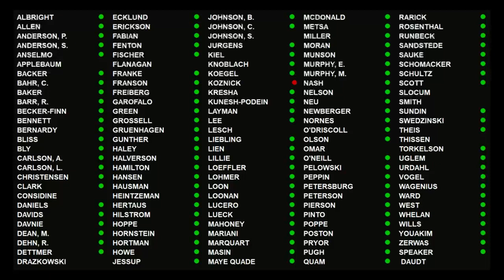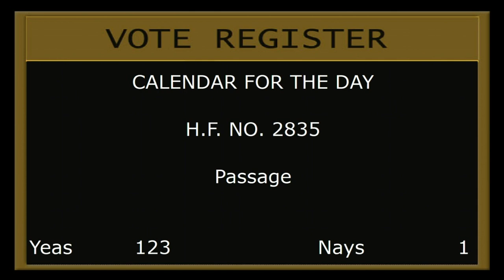House Floor Session 4/19/18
10:45 - HF3551 (Lohmer) Safe at Home program requirements modified, and technical and clarifying changes made.
23:23 - HF3249 (Davids) Provisions governing passing emergency vehicles stopped on a roadway modified.
28:11 - HF2835 (Baker) Deputy registrars reimbursement funding provided, and money appropriated.
42:43 - Departing member comments by Representative Paul Thissen (DFL-Mpls).